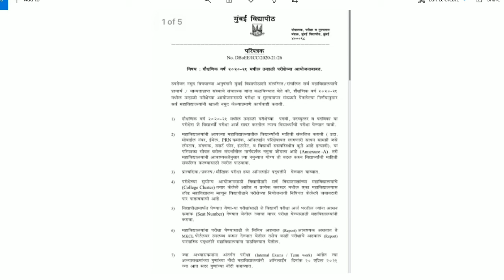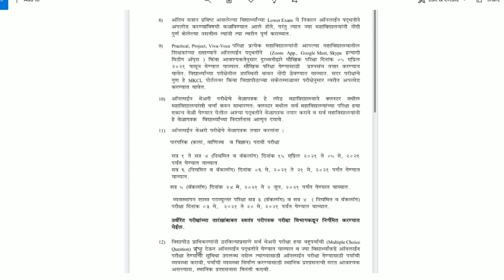Summer Semester Exam Latest Circular|Mumbai University|SPPU University|RTMNU University|Must Watch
Mumbai University Final Year Exam Pattern, Timetable and guidelines|New Circular For Final Year Exam|Final Year Exam Pattern, Timetable, Result Detail Analysis|
Final Year Exam 2021|What is exam pattern detail Analysis|Latest Update To Final Year Students|Final Year Exam|Latest update regarding final year sumeer exam 2021|
Final Year Exam 2021 Update| Latest Circular From Mumbai University|Online Exam For All University|Oral, practicle & written exam are online|MCQ Based Exam

Mumbaiwale Sir
Educational Update, Career Related Videos and Maths Videos

I'm on Instagram as @amol_r_thorat. Install the app to follow my photos and videos.